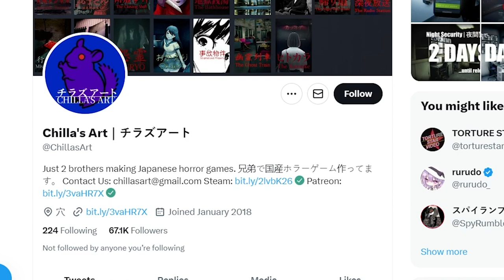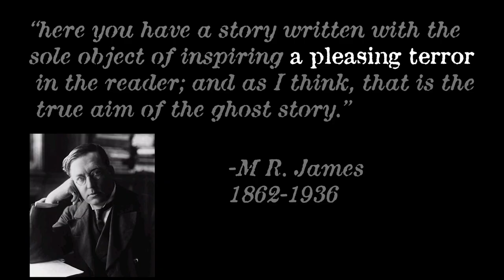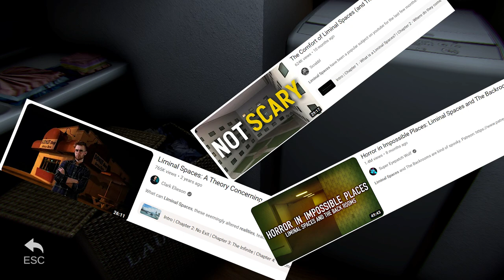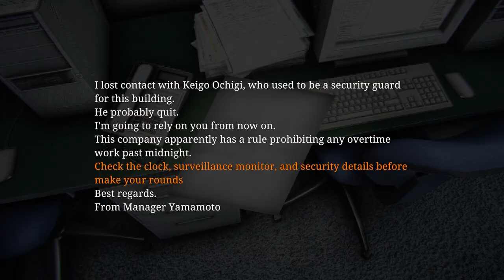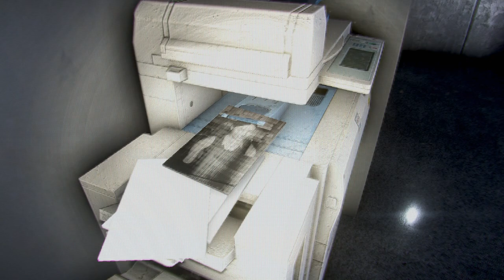Night Security - A Nightmarish Japanese Horror Game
Join me as I guide you through the nocturnal horrors awaiting you inside an ostensibly normal office building in NIGHT SECURITY, a terrifying Japanese horror game by independent studio Chilla's Art. We play as a night security guard going floor-by-floor in a haunted office building and uncover horrific secrets...

The music featured in the video is from the Silent Hill 3 OST by Akira Yamaoka and the Amnesia: The Bunker OST.

The outro music is Boyfriend by Momoko Kikuchi.

The anime clips featured are from the movie The Curse of Kazuo Umezu

Chapters:
00:00:00 Introduction
00:01:34 A Pleasing Terror
00:02:33 An Intro to Night Security
00:03:38 Prologue
00:05:30 First Floor
00:06:13 Second Floor
00:06:59 Third Floor
00:07:22 Fourth Floor
00:07:57 Fifth Floor
00:09:57 Sixth Floor
00:10:41 Seventh Floor
00:11:19 Eight Floor
0011:58 Ninth Floor
00:12:57 Tenth Floor
00:13:16 Final Floor
00:15:00 Endings
00:15:44 Conclusion
00:17:49 Outro